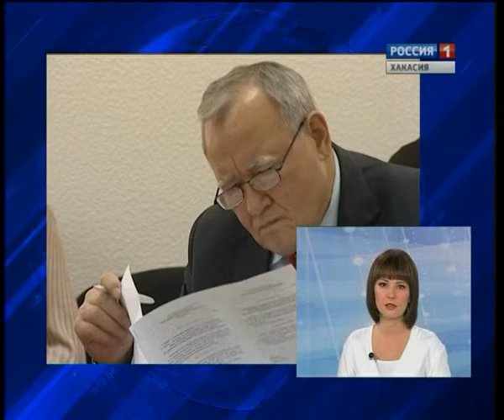04 10 ParlamentskyDnevnik